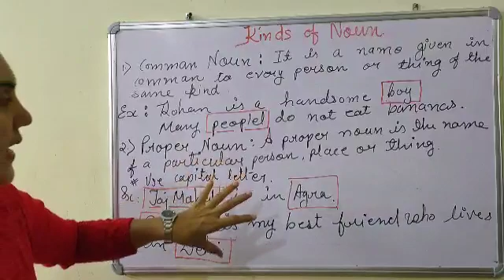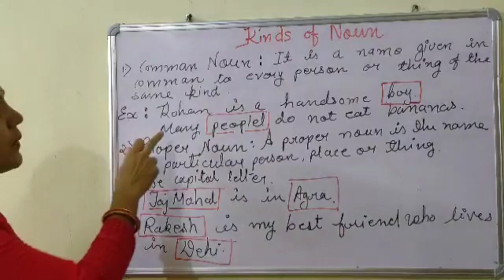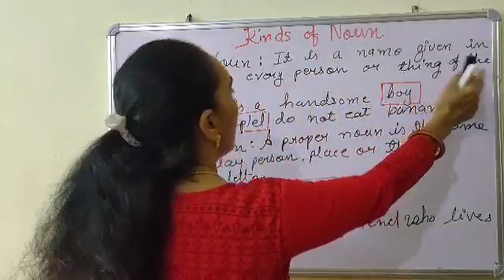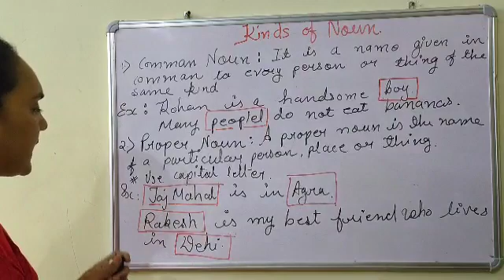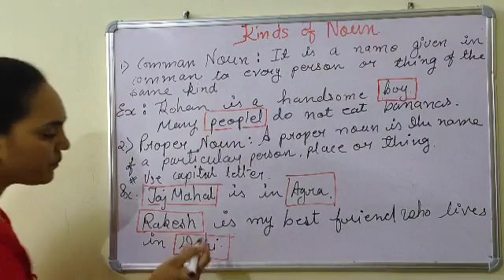English - common Noun and Proper Noun [explanation]